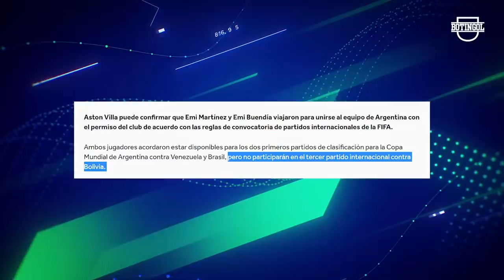💥 BOCA: "VILLA nos la va a PAGAR" + "VOY a VOLVER a RIVER, pero DRIUSSI antes" + ZARATE desmiente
Y mas noticias del fútbol argentino 2021: Gimnasia sumaría a Pipo Gorosito como DT, Central Córdoba y Godoy Cruz cambiarán de DT, la Selección Argentina suma soldados, ¿Dibu Martínez no jugará un partido?, Declaraciones de Pity Martínez sobre su vuelta y la de Sebastián Driussi. Noticias River. Noticias Boca: ¿Qué hizo Luis Advíncula?, declaraciones de Mauro Zarate, declaraciones de Patron Bermudez y dirigentes de Boca sobre el futuro de Sebastián Villa. Unión vs Argentinos, Newells vs Atlético Tucumán.